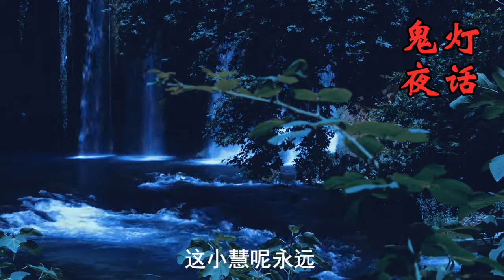【民间鬼故事】狐仙娘子